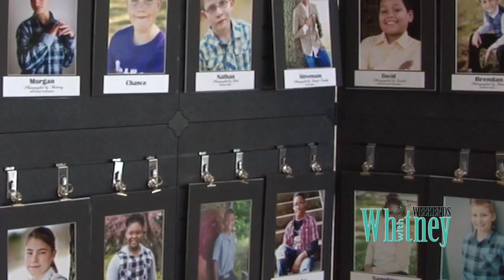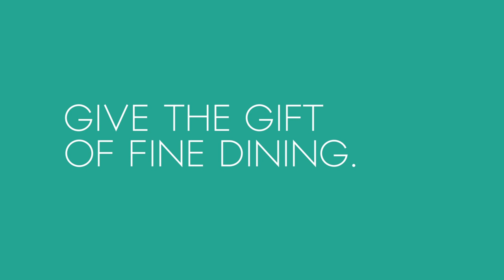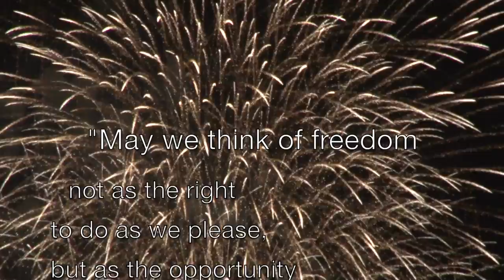Over The Edge, Outside the Lines, Crab Cake Crepes